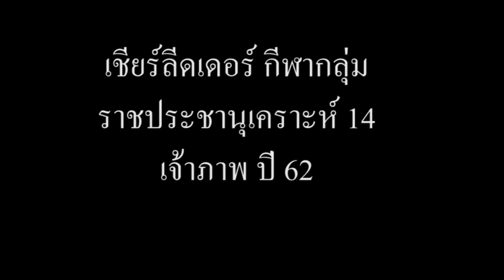เชียร์ลีดเดอร์ เปิดกีฬากลุ่ม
กีฬากลุ่มเครือข่ายสถานศึกษา สพป.นค กลุ่มเมือง4 วันที่2-4 ธค.62 เชียร์ลีดเดอร์ โรงเรียนราชประชานุเคราะห์ 14 ในพิธีเปิด